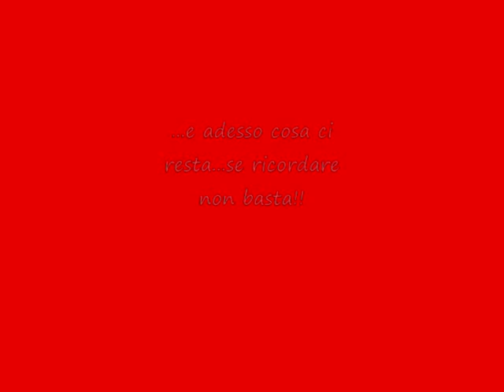san marco,gli sguardi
sguardi unici,da san marco poi..